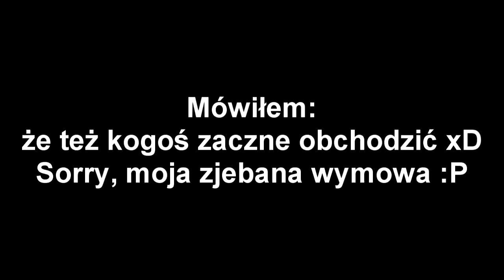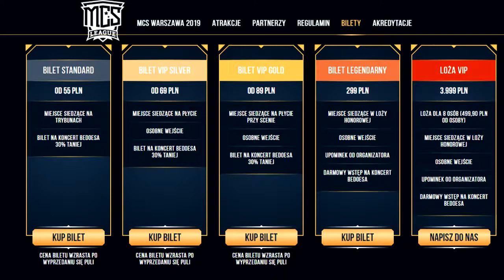Spotkanie z Wojtuchem w Warszawie xD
Także jest fest, a kolejny film nie wiem kiedy będzie, bo trochę planuję rzeczy.

★SocialMedia★

★PISCZETRUS★

Ale... Jednak nie gupi :)

Ale... ciul wie co z tym człekiem ¯\_(ツ)_/¯

♬Muzyka♬===